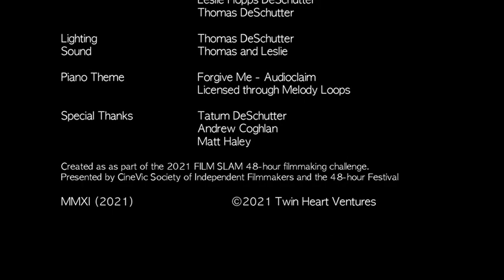end of discussion | A 2021 short film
A single father dealing with and questioning his mortality while his teenage daughter bears witness to it all. A heartwarming story of love between a father and daughter.

Starring Brook DeSchutter and Joey Cramer (Flight of the Navigator)